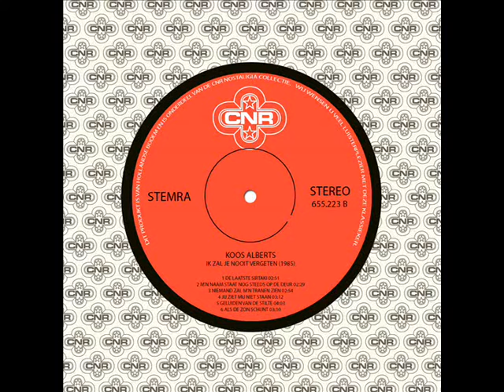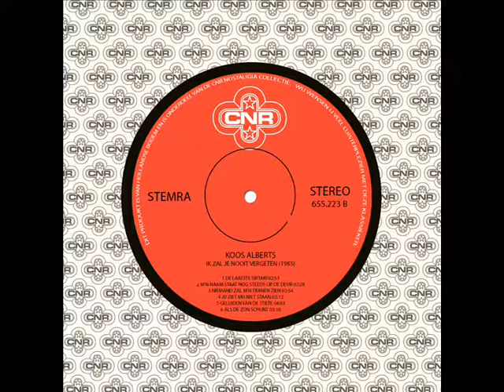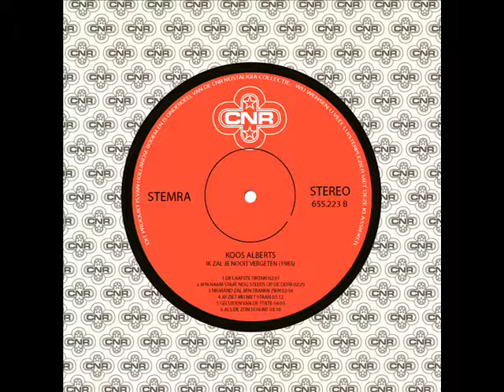Koos Aberts - Jij Ziet Mij Niet Staan (1985)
Het album 'Ik Zal Je Nooit Vergeten' van Koos Alberts werd in 1985 door CNR Music uitgebracht.